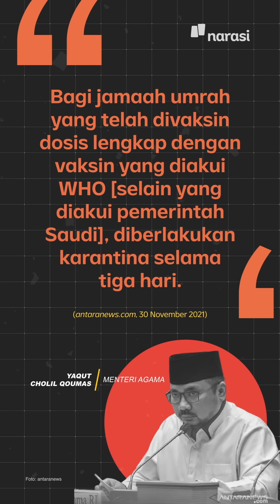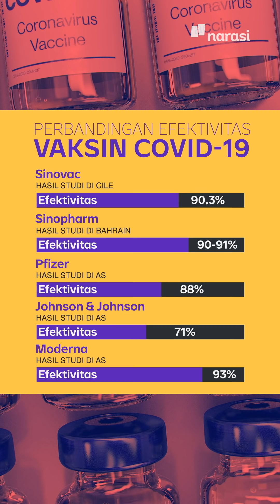Kenapa Pemakai Vaksin dari China Didiskriminasi? Apa Masalahnya? | Narasi Newsroom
Vaksin COVID-19 buatan China masih belum diakui oleh sejumlah negara, sampai hari ini. Ini membuat para penggunanya harus mengalami diskriminasi.

Salah satunya dialami calon jemaah umrah asal Indonesia. Mereka yang menggunakan vaksin COVID-19 buatan China harus menjalani karantina selama tiga hari, sementara penerima vaksin lain yang diakui Pemerintah Saudi tidak wajib menjalani karantina.

Enggak cuma Arab Saudi, sejumlah negara di Eropa dan Amerika juga lambat mengakui vaksin COVID-19 buatan China.

Apa masalahnya ya?

(Narasi)